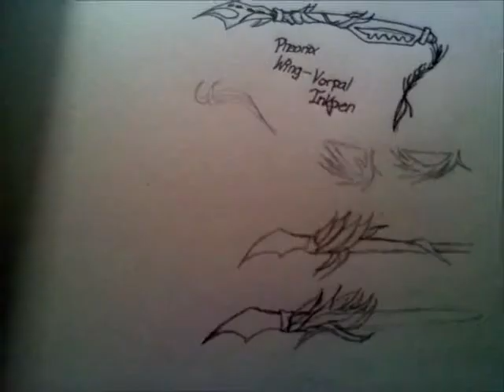The Dawn of Sketch